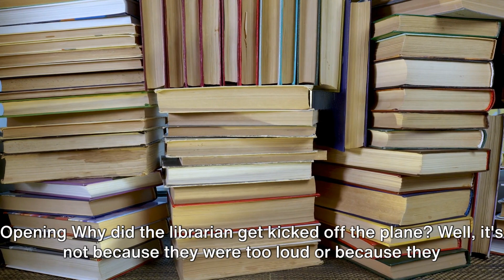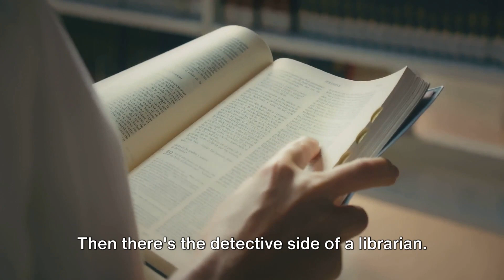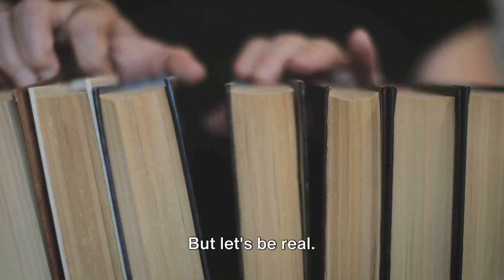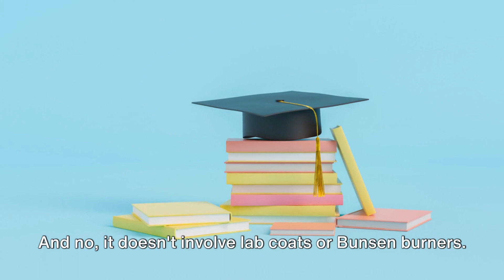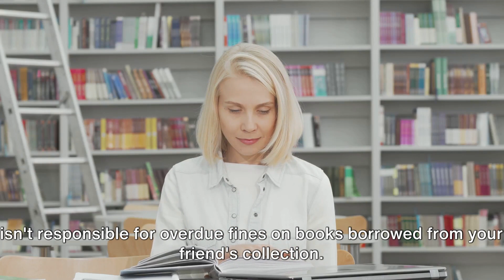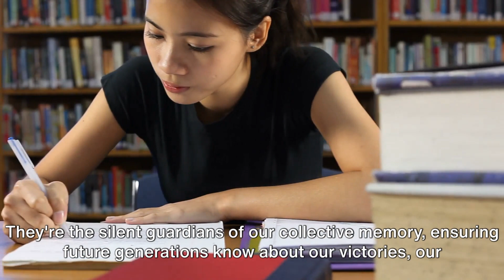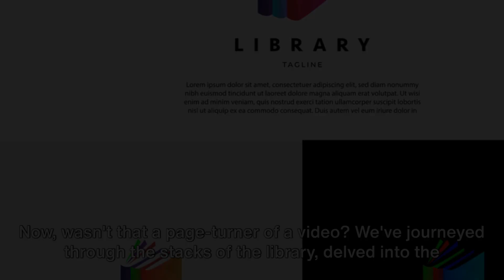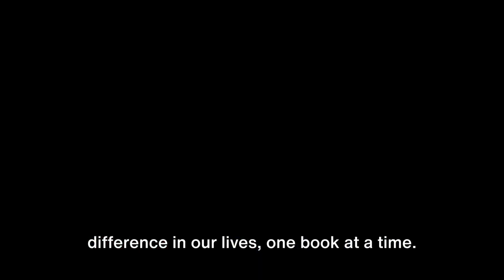The Untold 😂 Hilarious Life of Librarians: Shushing with a Stylish Twist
"Shhh... A Librarian's Life: Where Silence is Golden, But Laughter is Louder! 📚😂🤫"

Introduction:
Librarians are often associated with silence and serenity, but behind the bookshelves lies a world of unexpected humor and wit. In this article, we'll unveil the untold, side-splitting life of librarians who shush with a stylish twist.

1. The "Shushing" Masters:
   - Librarians have perfected the art of the "shush," but their shushing often comes with a stylish flair. Picture a librarian gently raising one impeccably manicured finger to her lips, signaling silence in the most elegant way possible.
   - It's like a secret language where the shush speaks volumes.

2. Creative Book Titles:
   - Librarians encounter a myriad of book titles, and some of them are simply too amusing to ignore. From "The Joy of Cooking Tofu" to "Zen and the Art of Unicycles," the eclectic collection of titles can tickle anyone's funny bone.
   - Finding and displaying these gems is a librarian's way of adding a touch of hilarity to the library's ambiance.

3. Hidden Treasures:
   - Libraries often have hidden treasures in the form of old, obscure, and eccentric books. Librarians delight in uncovering these literary gems and sharing them with patrons.
   - A librarian's face lighting up as they introduce you to "The History of Underwater Basket Weaving" is a moment of pure comedic joy.

4. The Mysterious Noise Complaint:
   - Libraries are generally quiet places, but librarians are often called upon to investigate mysterious noises. More often than not, it turns out to be a rogue photocopier or a misplaced cell phone.
   - The exaggerated sneaking around and hushed whispers while searching for the source of the "disturbance" can be quite comical.

5. Library Puns and Wordplay:
   - Librarians have an uncanny ability to turn everyday phrases into library-themed puns. From "checking you out" (library materials) to "feeling a bit shelf-conscious" (needing a book recommendation), their wordplay is infectious.
   - These puns often serve as icebreakers and lead to light-hearted conversations with library visitors.

6. The Library Mascot:
   - Some libraries have resident pets or mascots, like a cat named Dewey Decimal or a dog named Page Turner. These furry friends add a dose of humor and cuteness to the library atmosphere.
   - Watching a cat nonchalantly sprawled across a card catalog can turn any library visit into a delightful experience.

Conclusion:
Librarians, with their love for books and appreciation for the quirky side of life, infuse libraries with a unique blend of elegance and humor. The next time you visit a library, pay attention to the librarian's stylish shush and keep an eye out for hidden gems that will make you laugh out loud. The library is not just a sanctuary of knowledge; it's a treasure trove of hilarity waiting to be discovered.

🔥Median Total Compensation  (Glassdoor)
🔥 San Francisco Bay Area:  $61,000